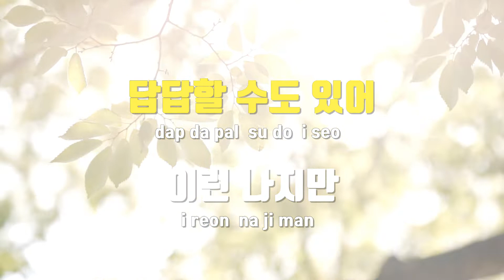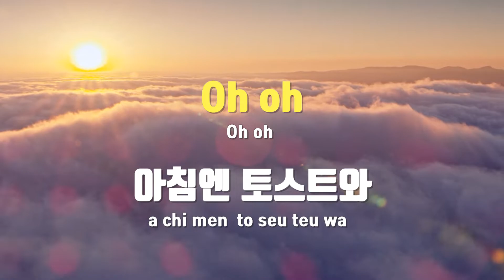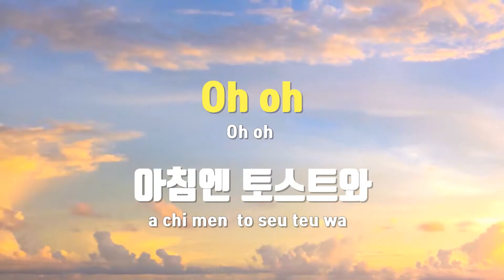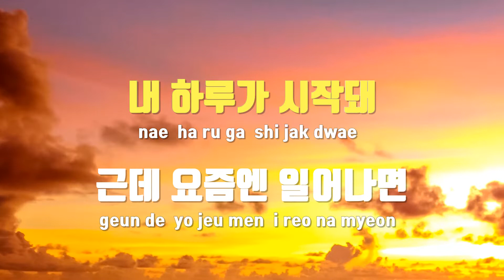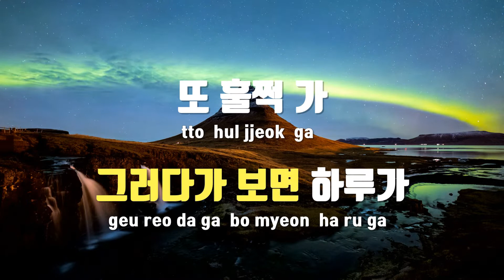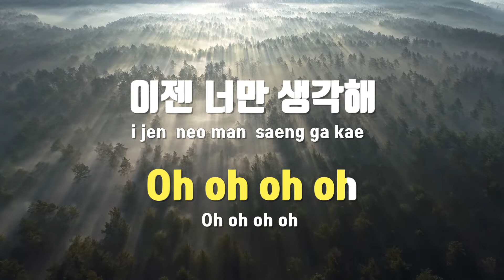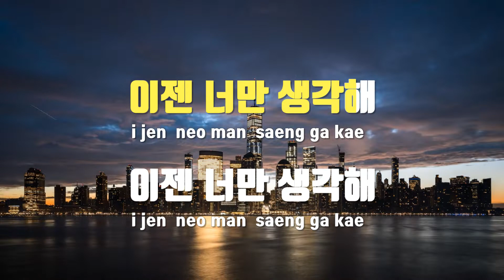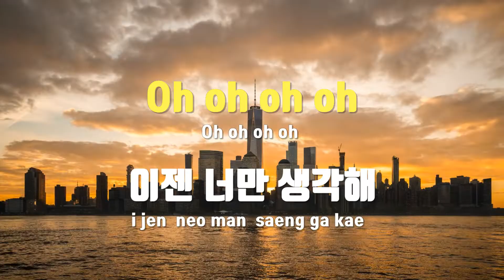[TJ노래방 / 멜로디제거] minimal warm(취향저격그녀 X 찬열(CHANYEOL)) - 찬열(CHANYEOL) / TJ Karaoke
minimal warm(취향저격그녀 X 찬열(CHANYEOL))  --  찬열(EXO)